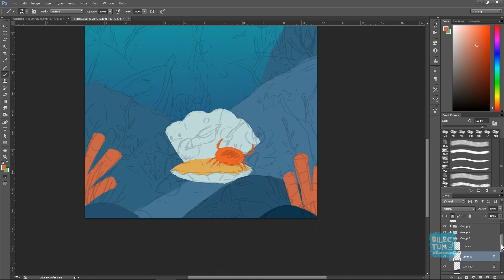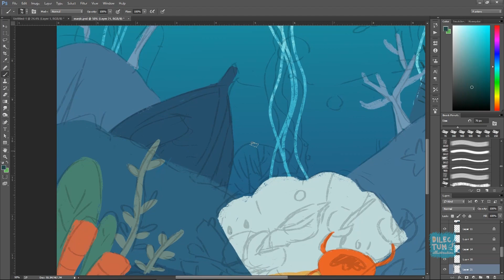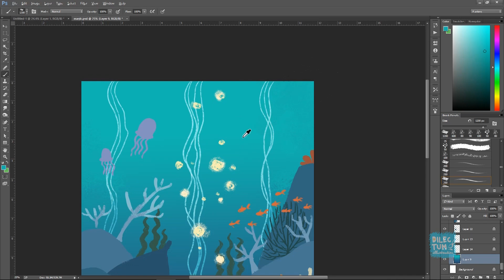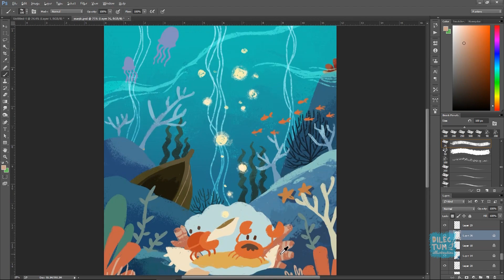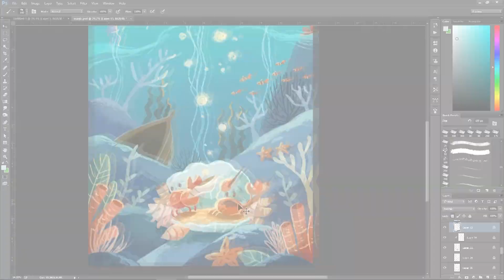CHILDREN ILLUSTRATION : SEA